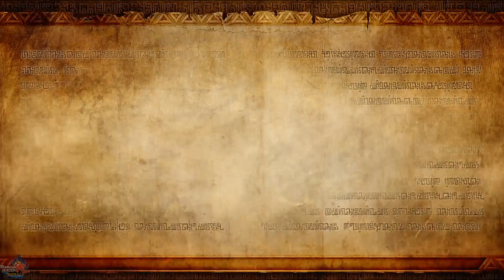Hyrule Warriors #01: Prólogo. Llanura de Hyrule - Let's play Wiiu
Iniciamos nueva serie en el canal: Hyrule Warriors.

Hyrule Warriors es la unión entre el estilo de juego "Musou", visto en juegos como Dynasty Warriors o Samurai Warriors, y el universo de la saga Zelda de Nintendo. En esta colaboración entre Tecmo Koei y la Gran N podremos controlar a los héroes de Hyrule, encabezados por Link, en batallas masivas contra los enemigos de la saga Zelda.